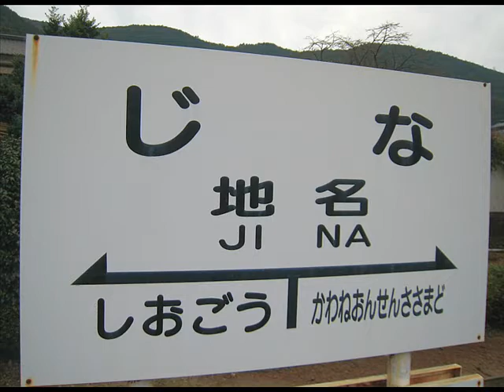16000系 大井川鐵道とSL